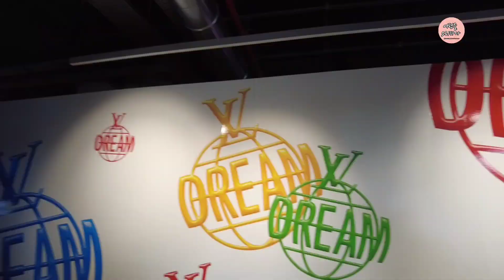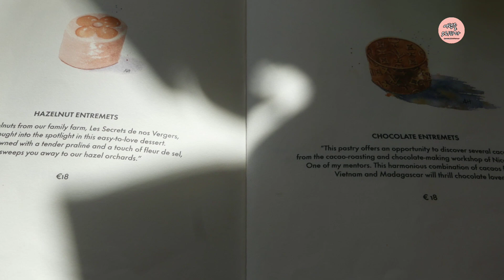파리여행 루이비통 카페 명품 디저트 파리카페추천 파리핫플 LV DREAM 카페투어 루이비통 본사 Maxime Frederic 사마리텐백화점 퐁네프 여행vlog 프랑스여행 22부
루이비통 카페 파리카페추천 파리여행 파리핫플 LV DREAM 루이비통 본사 페이스트리 Maxime Frederic 사마리텐백화점 퐁네프 에클레어 비비엔 인형 여행vlog 카페투어 프랑스여행 22부

루이비통 전시장겸 복합 문화공간인 LV 드림이 2022년12월 문을 열었습니다.  막심 프레데릭 셰프가 협업, 파리의 핫플이 된 루이비통 카페에서 명품 디저트와 함께 티타임도 즐길수 있습니다. 전시장은 무료이고 예약은 하고 가셔야해요!!!

여행을 요리하다
comme1chefromeo